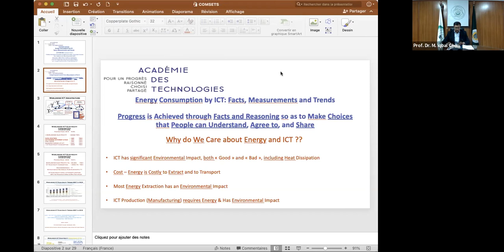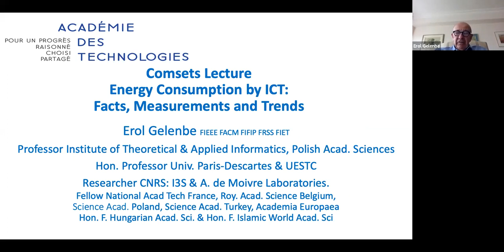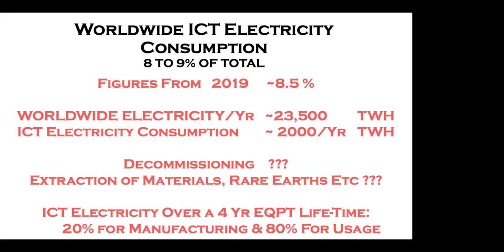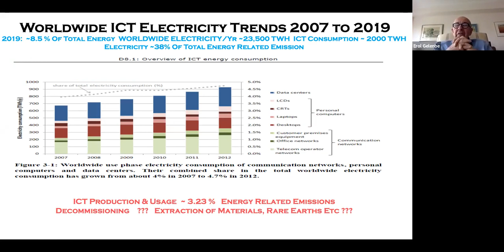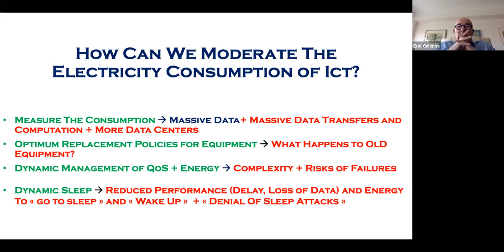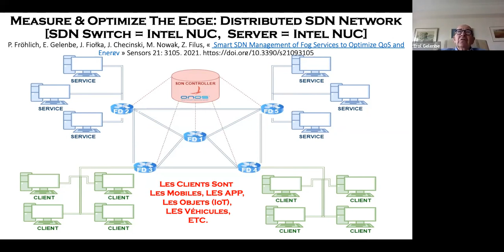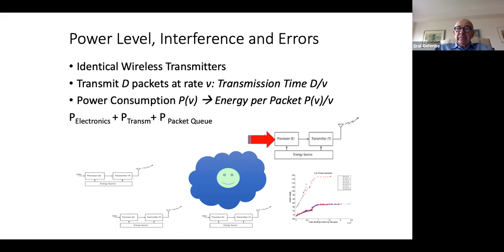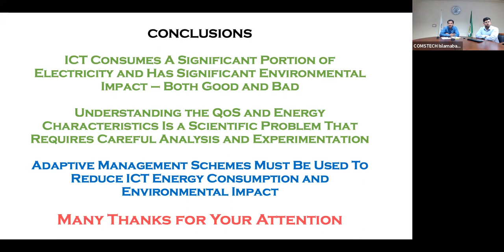COMSTECH-MSTF Webinar : “Challenge on Energy Consumption by ICT”